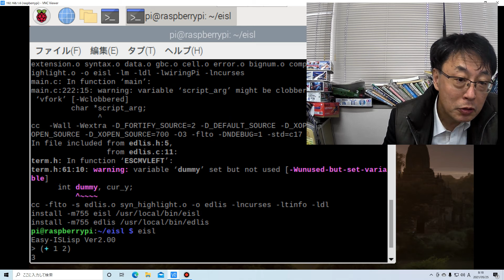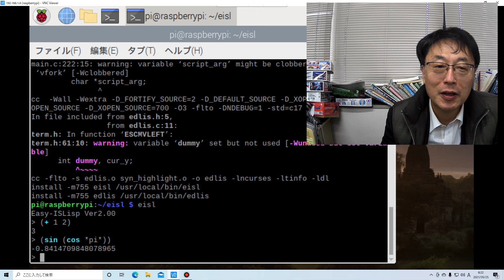Easy-ISLisp ver2.00 ラズパイでもOKです。